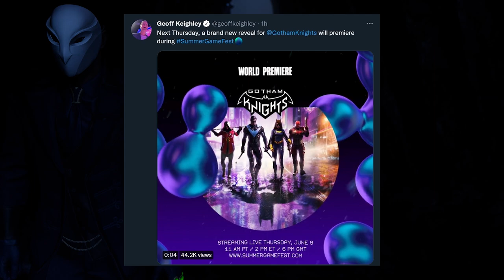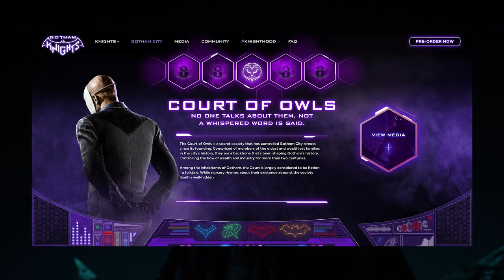Gotham Knights - NEW REVEAL NEXT WEEK!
Gotham Knights - NEW REVEAL NEXT WEEK! It's been officially confirmed that we're getting some more Gotham Knights goodness REALLY SOON!

ABOUT GOTHAM KNIGHTS:
Batman, Jim Gordon - they thought they had a handle on Gotham City, but there are hidden forces at play that no one talks about. It is up to the Gotham Knights - Batgirl, Nightwing, Red Hood, and Robin - to uncover the secrets of this city’s past before it’s too late. But beware, the Court of Owls is always watching, always listening.